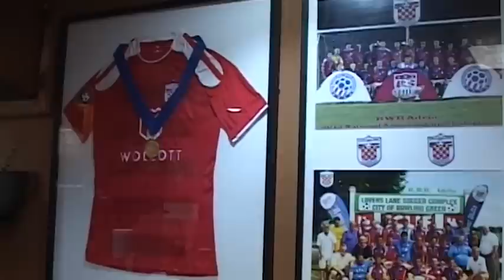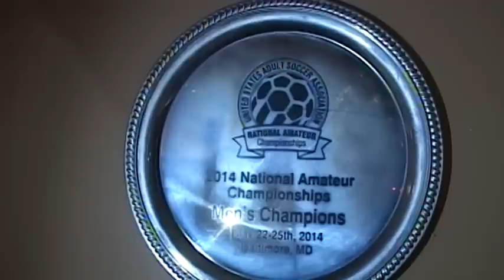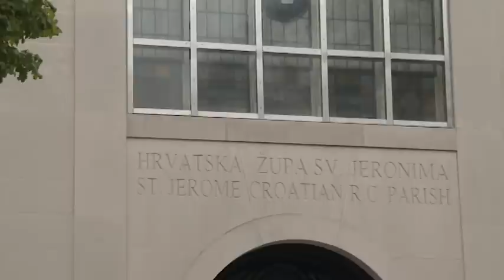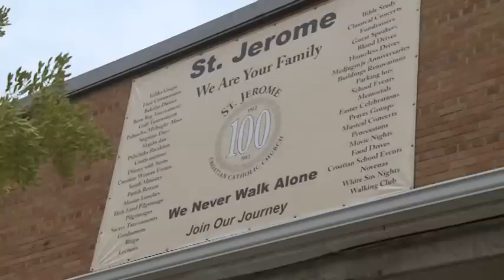Hrvati u Chicagu 12.10.2015